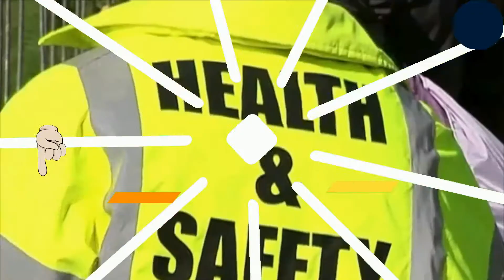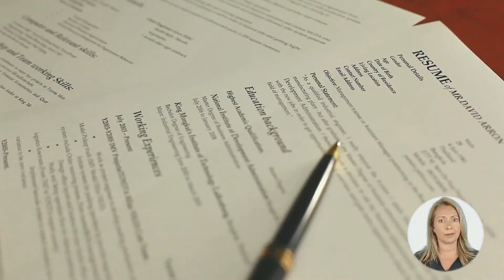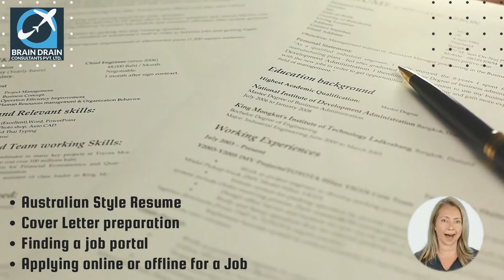OCCUPATIONAL HEALTH AND SAFETY ADVISER के लिए AUSTRALIA IMMIGRATION के विकल्प | WORK & PR VISA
VIDEO DESCRIPTION: इस वीडियो में आप ऑस्ट्रेलिया में Occupational Health and Safety Adviser के करियर और इमिग्रेशन स्कोप के बारे में जानेंगे। वीडियो में हमने नौकरी के अवसरों, KRA , वेतन, काम के घंटे, वर्क परमिट, GENDER रेश्यो, Licence Requirement, PR फाइलिंग  के लिए उपलब्ध विकल्प बताये हैं ।
इसके अलावा, Australian Immigration प्राप्त करने के लिए Occupational Health and Safety Adviser के लिए विभिन्न वीज़ा विकल्पों के बारे में detailed जानकारी भी दे रखी है। कृपया वीडियो को अंत तक देखें।

PROFILE DESCRIPTION
Occupational Health and Safety Adviser develops, implements and evaluates risk management policies and programs, trains employees in occupational health and safety procedures, monitors and audits the workplace, and records and investigates incidents to ensure safe and healthy working conditions.

LATEST UPDATES REGARDING YOUR PROFILE:
Get the most updated information regarding the profile of a Occupational Health and Safety Adviser(Updated Daily):

Video  में कवर किये गए मुख्य बिंदु निम्न लिखित हैं :
0:00:00 Introduction
0:02:00 What is the Profile Description of an Occupational Health and Safety Adviser for Australia Work Permit or PR?
0:03:29 In which type of Industries an Occupational Health and Safety Adviser can Work in Australia?
0:04:02 What are the education requirements to work as an Occupational Health and Safety Adviser in Australia?
0:04:55 How much experience is required for migration skill assessment on the profile of an Occupational Health and Safety Adviser in Australia?
0:05:43 What type of Skill Level is required to become an Occupational Health and Safety Adviser in Australia?
0:06:10 Which main Age Group is preferred for the job of an Occupational Health and Safety Adviser in Australia?
0:06:39 What is the Gender Ratio and preference in the Job profile of an Occupational Health and Safety Adviser in Australia?
0:07:20 How much Average Weekly Work Hours work do an Occupational Health and Safety Adviser get easily in Australia?
0:07:55 What kind of  Job Opportunities for an Occupational Health and Safety Adviser are there in Australia?
0:08:23 What are the License Requirements in Australia for working as an Occupational Health and Safety Adviser?
0:09:00 What is the weekly wage rate for an Occupational Health and Safety Adviser in Australia?
0:10:36 Which Migration Skill Assessment Body assesses the profile of an Occupational Health and Safety Adviser in Australia?
0:10:57 How to apply for a job on the profile of an Occupational Health and Safety Adviser in Australia?
0:11:53 How to write an Australian Style resume?
0:12:45 Which are the job portals to apply as an Occupational Health and Safety Adviser in Australia?
0:15:03 Which are the visa options to get Permanent residency or work visa as an Occupational Health and Safety Adviser?
0:16:22 What are the study options in Australia to become an Occupational Health and Safety Adviser?
0:16:42 Who is the best immigration consultant for filing Australia PR, Work Visa or Study Visa?
0:16:54 What are Benefits of booking an expert Immigration Consultancy Session?
0:17:39 Who provides the Best online Immigration Consultation and Immigration Services?